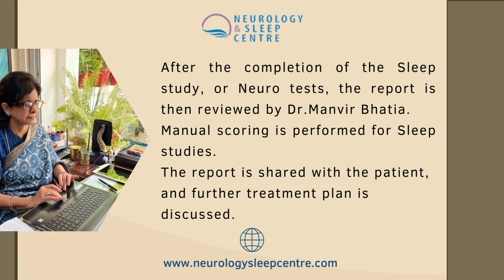Experience the Difference: Our Revolutionary Consultation Process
In pursuit of our mission to offer a comprehensive solution for all neuro and sleep-related concerns, we have meticulously structured our consultation and follow-up procedures. Our aim is to optimize the process, guaranteeing a seamless and hassle-free experience for our valued patients.